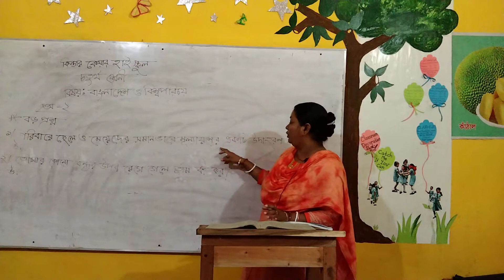Online class of Four, Subject : Bangladesh and Global studies, Teacher : Suma miss